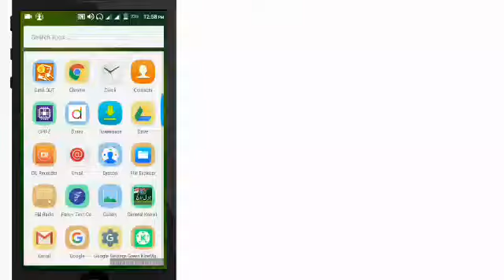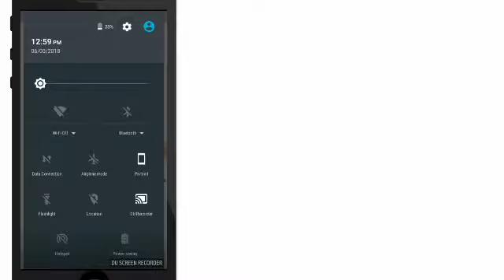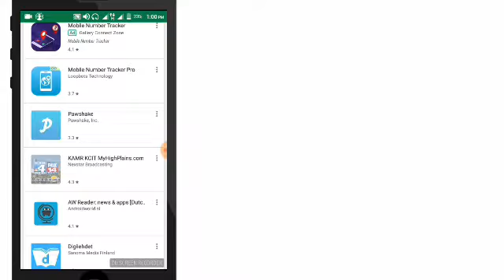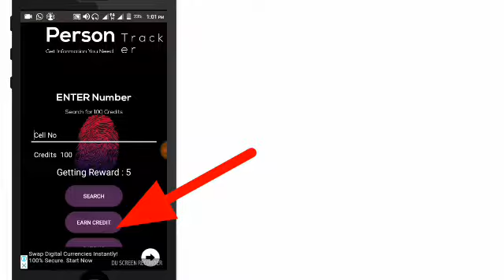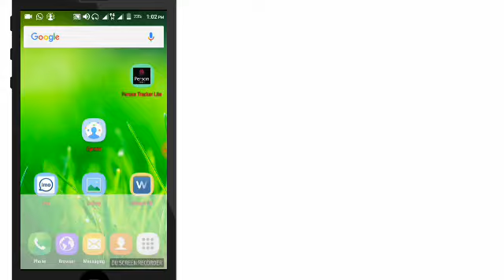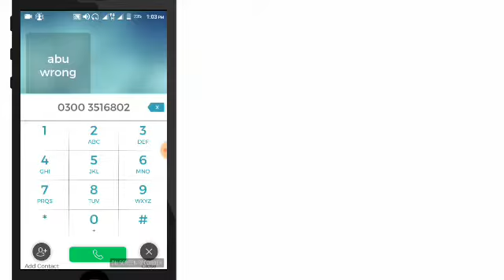How to Any numbr details ak click pe maza a gaya